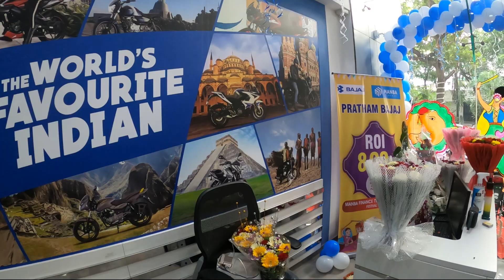Apna Naya Bike Ka Showroom | Pratham Bajaj Thane | Bajaj Showroom Thane Opening And Walk Round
Hi This is Dr Hemant from Mumbai. I am Doctor by profession and Rider by passion. Its always good to see your friends growing with you. Here in this vlog i presented about new bike showroom opening of my childhood friend. Thanks